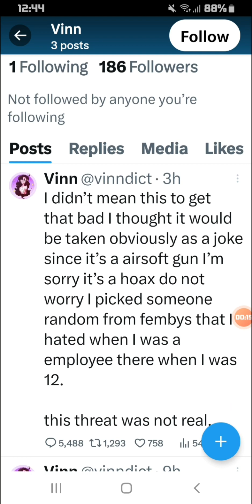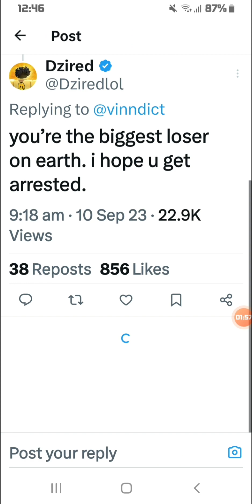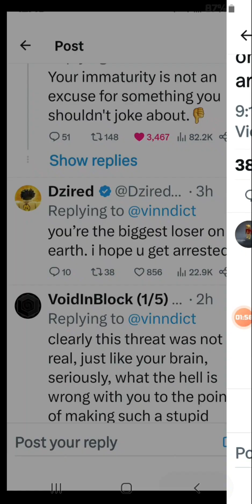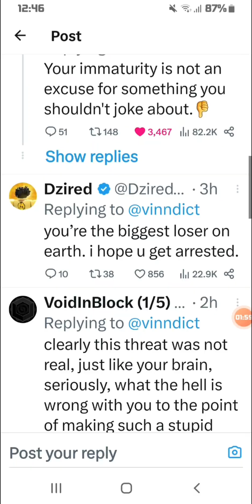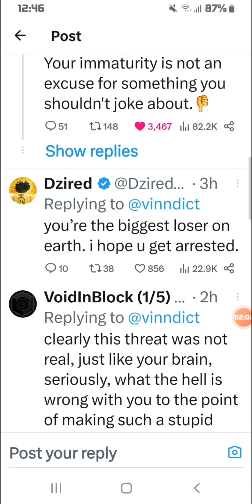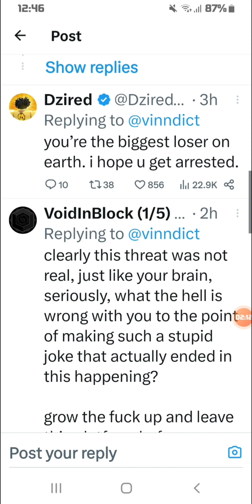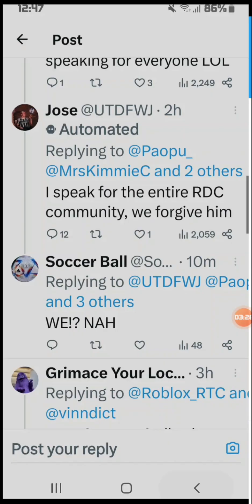Roblox Innovation Awards 2023 Got CANCELLED because of a False Threat!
seriously this guy has to log off!